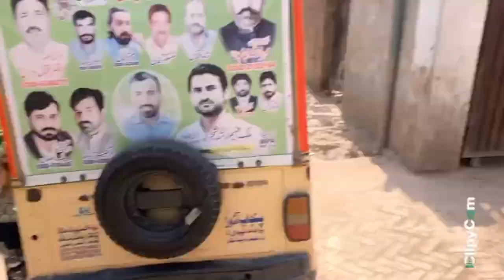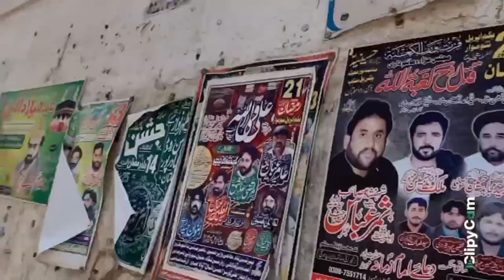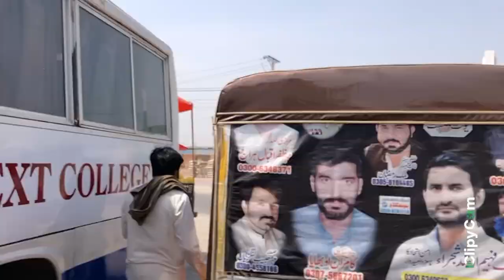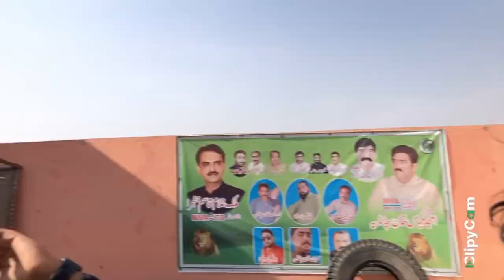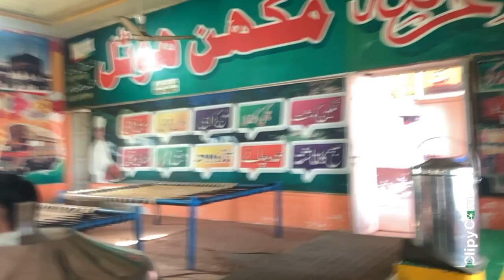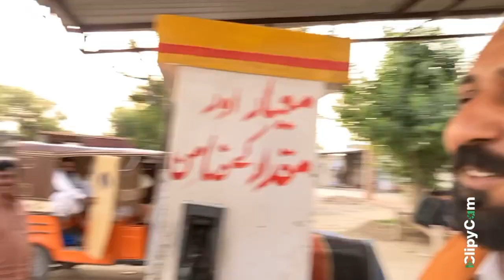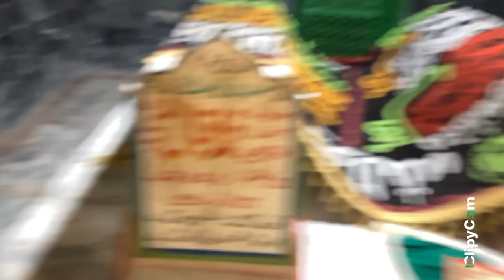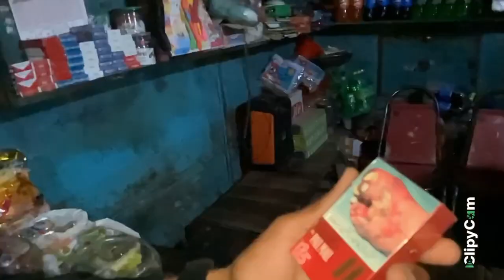Vhly Mundy say mulaqat🤔 | Chowak Mundy Mm Amad 🤔Malik rezwan Malik Umair MalikShazad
Vhly Munday say mulaqat